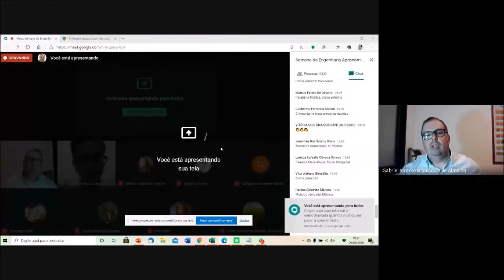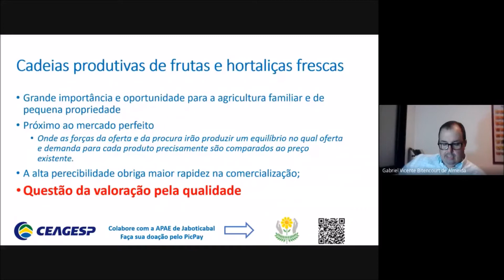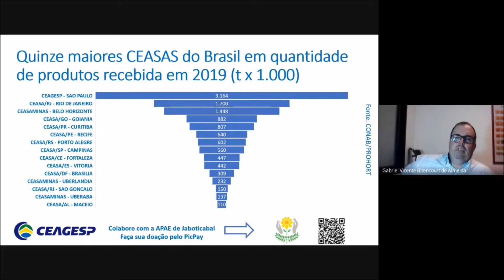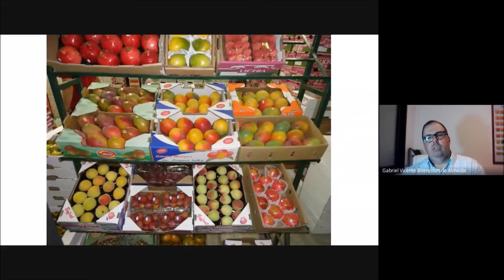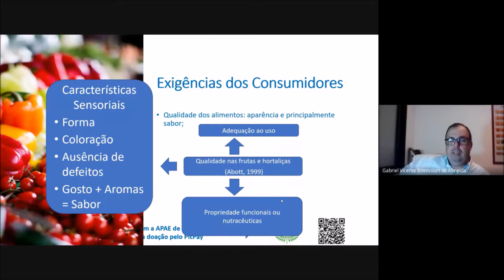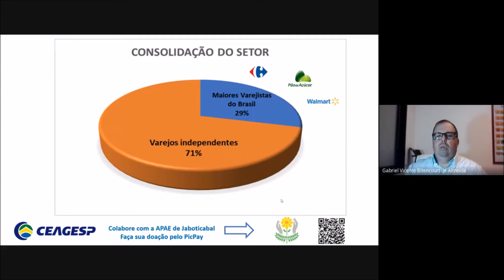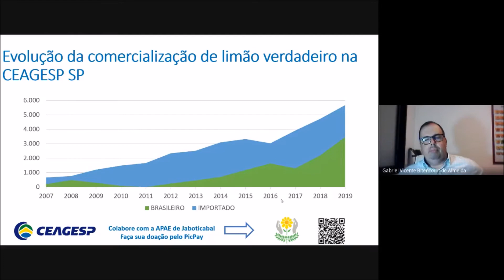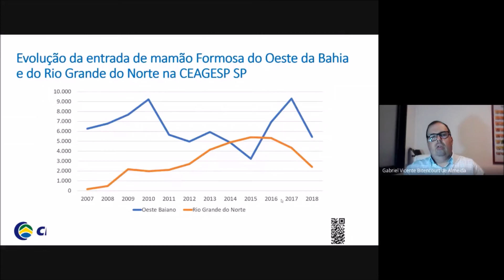Semana da Engenharia Agronômica online - 2ª Palestra (09/09)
"Mercado de Frutas e Hortaliças Frescas"
Palestrante Gabriel Bitencout